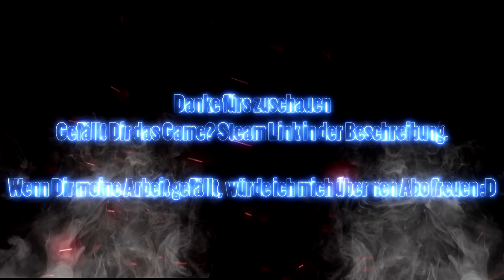God Eater 3 #11